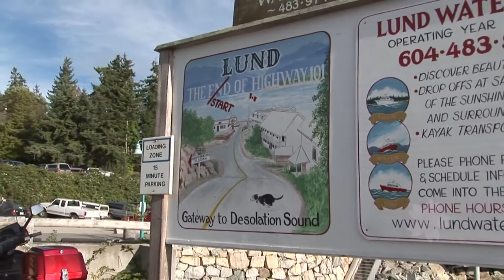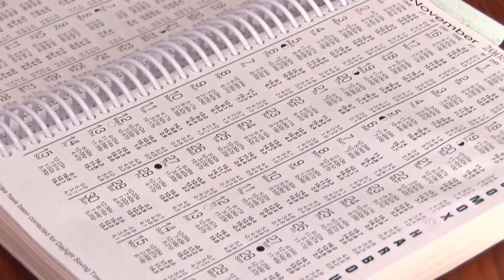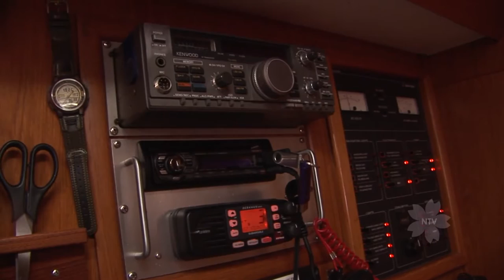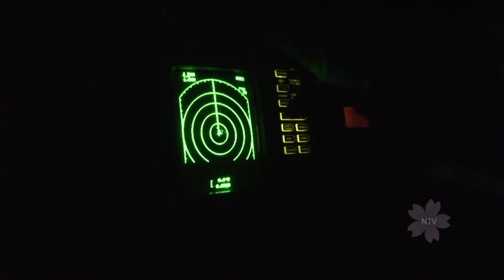バンクーバー・アイランド周回（15日間）